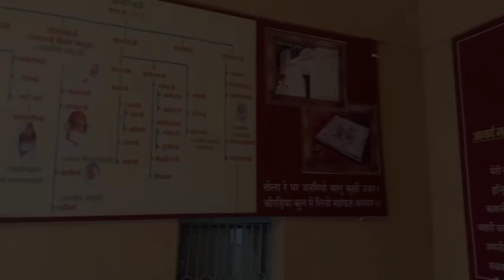Acharya Mahapragya Birthday Celebration with Plantation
Mahapragya International School Tamkor